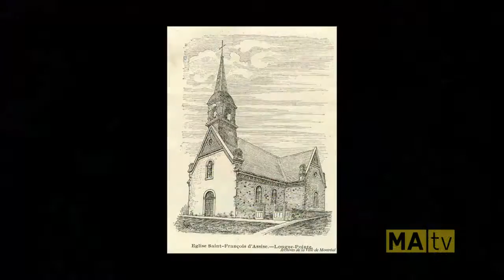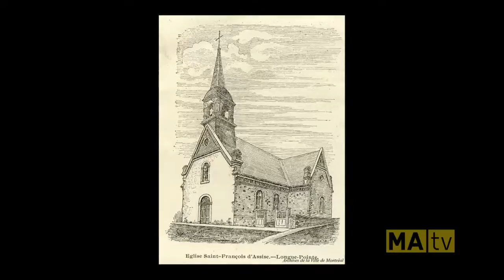Chronique Montréalité no 23 : Longue-Pointe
Chronique de Mario Robert à l'émission Montréalité diffusée le 8 décembre 2014 sur les ondes de MAtv. Pour plus d'informations sur l'histoire de Longue-Pointe, consultez notre article à